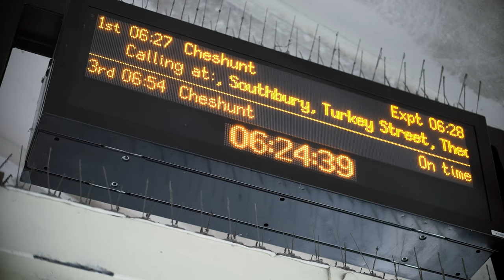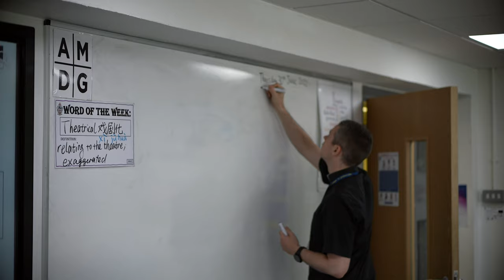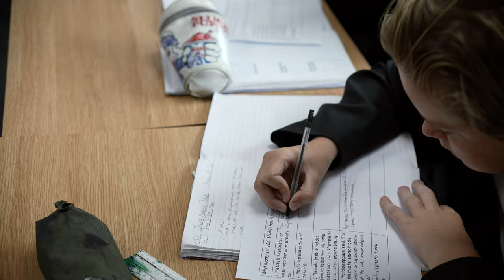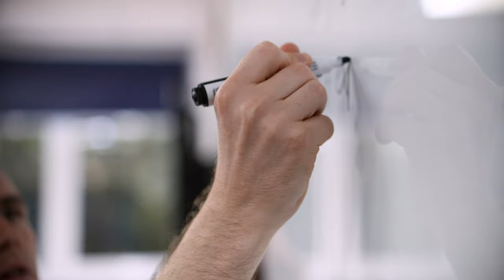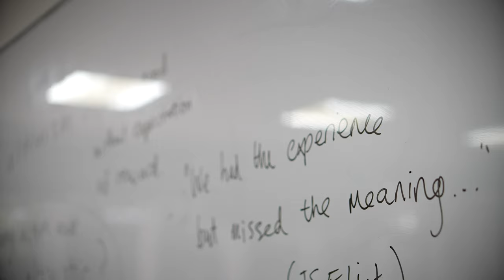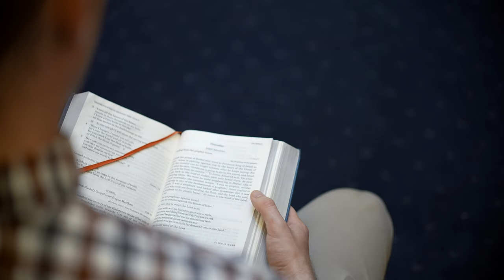The Teacher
In formation to be a Jesuit priest, Christopher Brolly spent his Regency (two years of pastoral mission) working at St Ignatius College in Enfield. In this film we get a snapshot of his day as he navigates the joys and challenges of teaching in a busy Jesuit school.

If you are thinking about your place in the world, are interested in exploring your vocation or calling, or want to know more about the Society of Jesus, please visit the vocations page on our